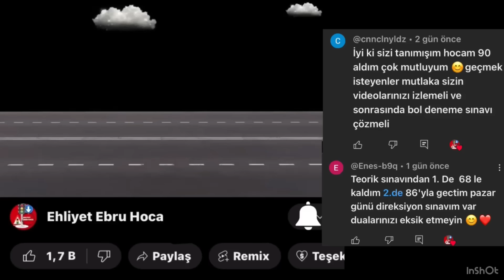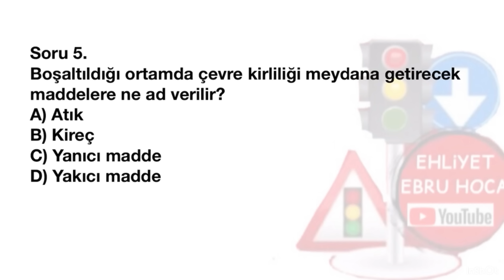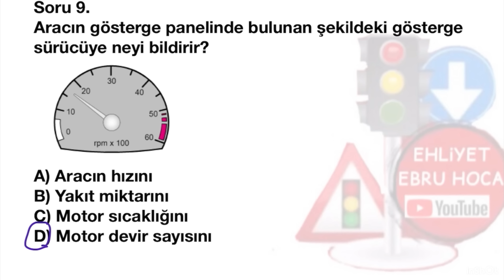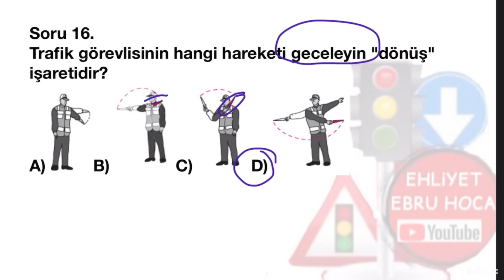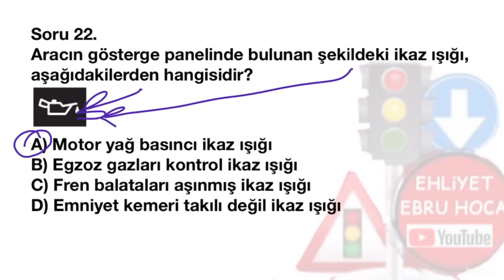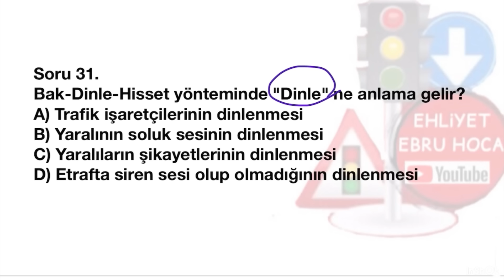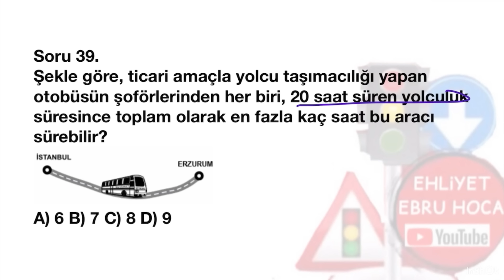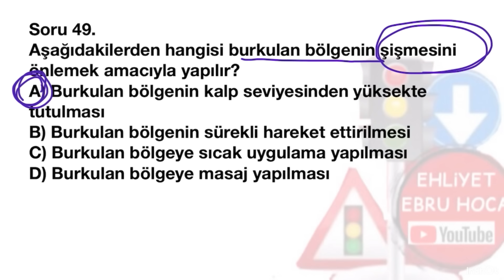EHLİYET SINAV SORULARI 2024| ÇIKMIŞ KASIM ARALIK EHLİYET SINAV SORULARI 2024 \ Animasyonlu sorular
Ehliyet sınav soruları Ehliyet sınavı
Çıkmış ehliyet sınav soruları
EHLİYET SINAVI SORULARI 2024, KASIM ARALIK 2024 EHLİYET SINAVI SORULARI ÇÖZ.